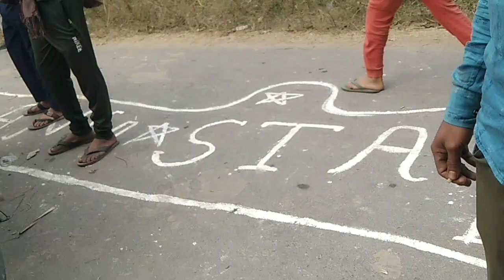samrat sound kutub pur picnic 2023 || সম্রাট সাউন্ড || santi pur ||happy new year 20233#samrat sound